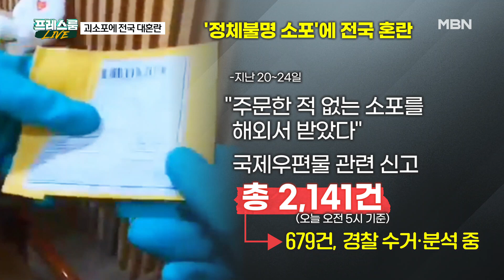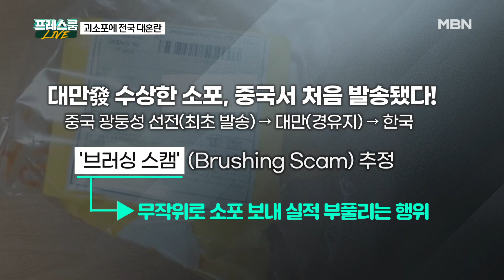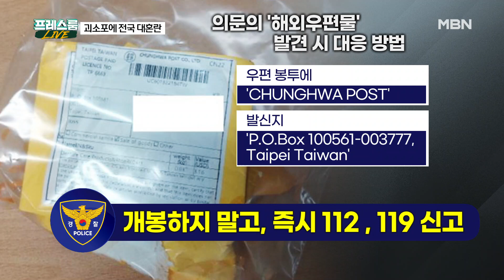[프레스룸 LIVE] '괴소포'에 전국이 비상…의심 신고만 2천 여 건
[진행]
김태일 앵커

[출연]
이종근 / 전 데일리안 논설실장
김준일 / 뉴스톱 수석에디터
허주연 / 변호사
이웅혁 / 건국대 경찰학과 교수
민지숙 / 기자